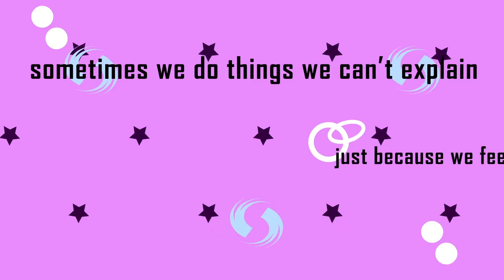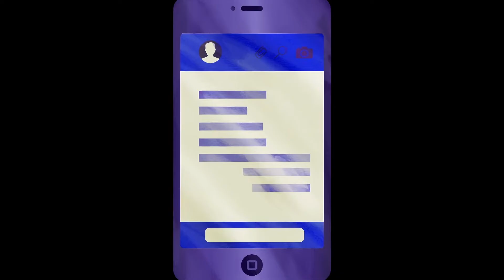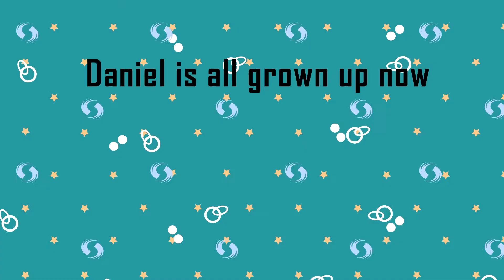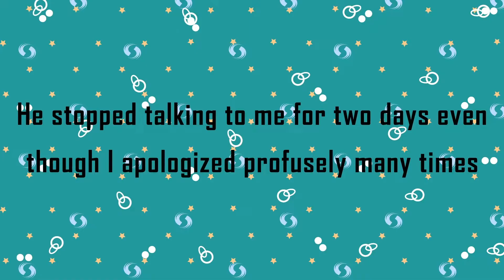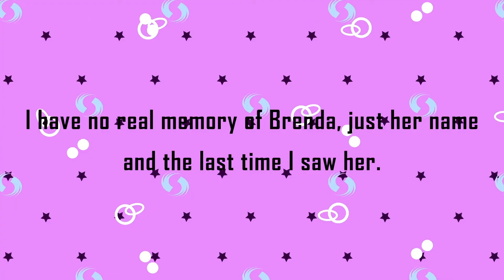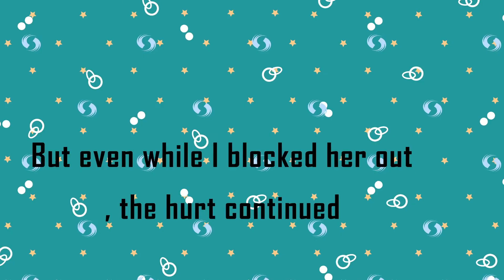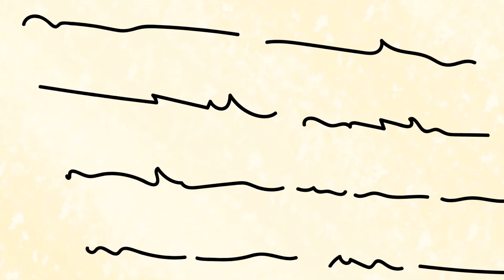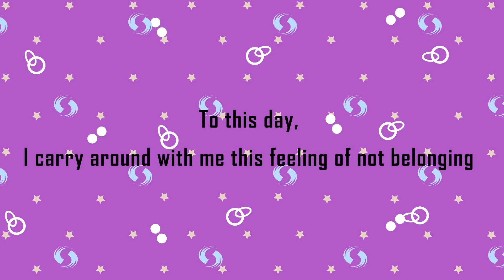what to do when u have the worst friend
UChphNJgl7lq-vv98I44UjDg
Make sure you also follow and like our Facebook page.
 Want to meet Story Day community? Join our Facebook group to get in touch with other people who are as passionate about us as you are and share with us how our stories changed your life. UChphNJgl7lq-vv98I44UjDg
If you want to see exclusive memes and funny content that is short and WILL make your day brighter make sure to follow our UChphNJgl7lq-vv98I44UjDg